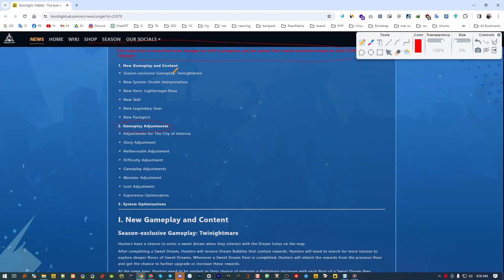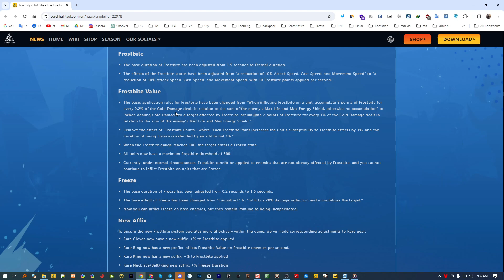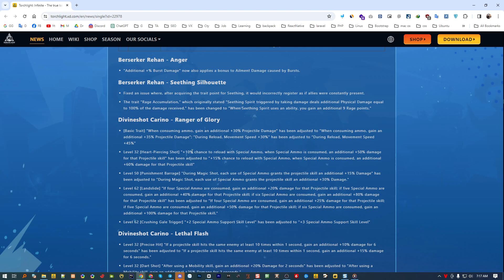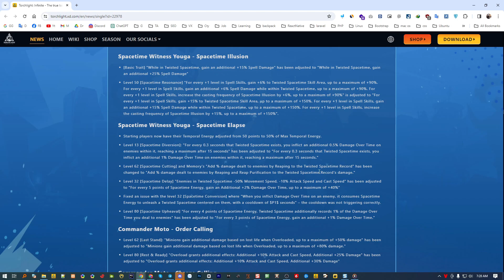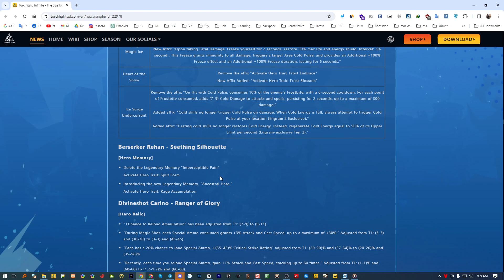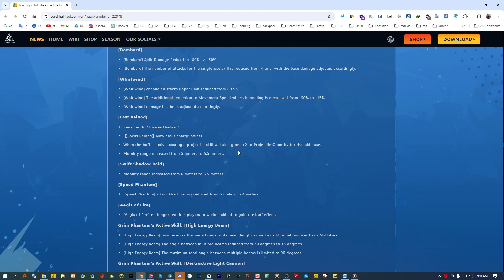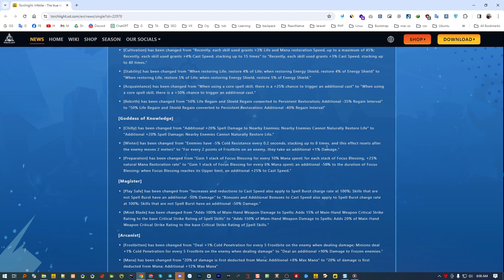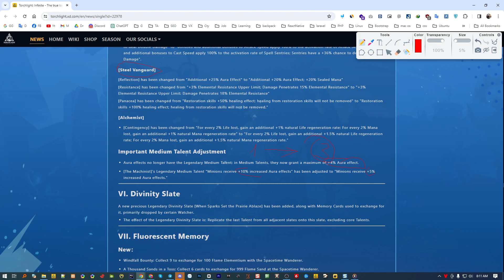Phân tích patchnote | Thay đổi mùa mới | Torchlight Infinite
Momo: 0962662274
Bank:
Techcombank
Nguyễn Tuấn Anh